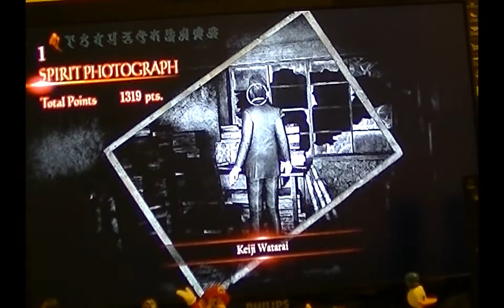Project Zero Maiden of Black Water(Blind)Part 40: Recent Folklorist Notes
That maybe means the folklorist was here not that long ago.

Wii U PZ with English commentary. If you enjoyed this video, please leave a like or comment.